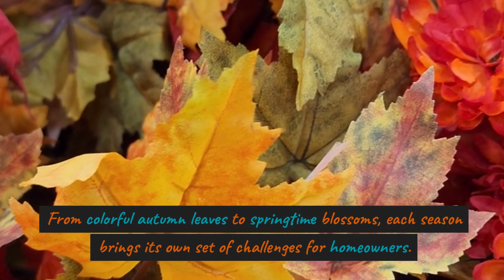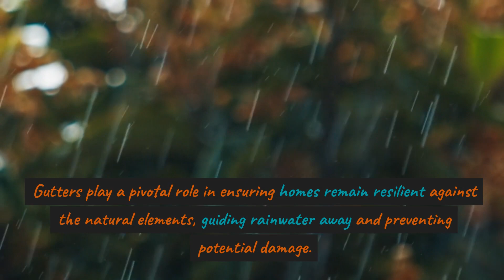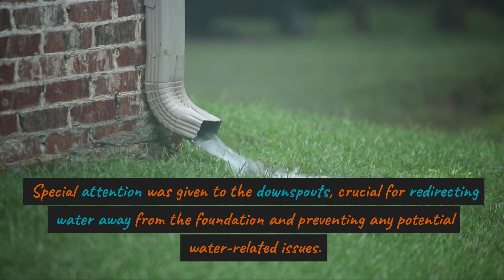Alexandria VA review from Cormac G.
Journey with Clean Pro Gutter Cleaning as we navigate the historic streets of Alexandria, VA. Discover how we rejuvenated the gutters of Cormac's classic two-story home, ensuring it remains a steadfast symbol amid the city's rich tapestry.